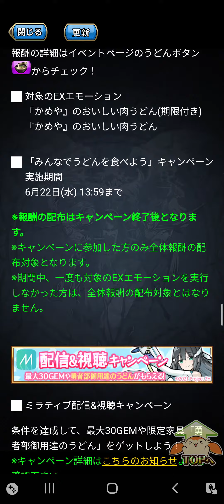Unison League x Yuki Yuna is a Hero Collaboration